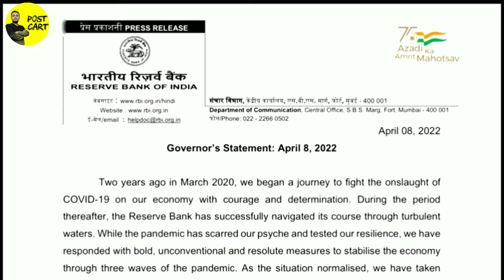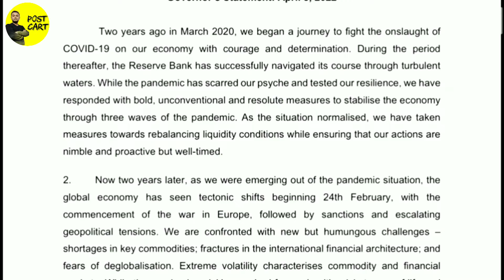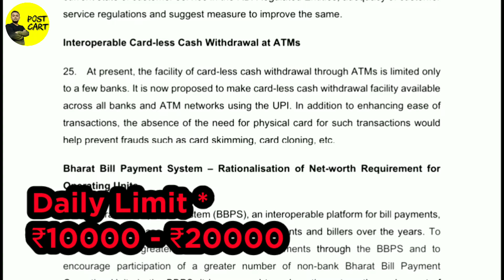Card less ATM Cash withdrawal from any bank using UPI | RBI Press Release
Hello Everyone 🙏
आप सभी को पोस्ट कार्ट में स्वागत करता हूँ। यहाँ आप को बहोत ही सरल भाषा में हम आपको निम्नलिखित विषयो में जानकारों उपलब्ध करवाएंगे

In this channel you are going to get all the necessary informations related to
* Post Office Operations
* Post Office Small Savings Schemes
* India Post Payments Bank
* Various tricks to earn more from POSB Schemes
* Post Office Technical Solutions
* Many other day to day useful tips

How to become Agent in Post office

I once again thank you for showing your support to our channel.

Regards